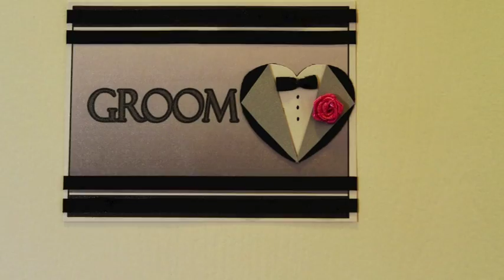JR + Kreng Photo Fusion Wedding AVP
Onsite video by Raymond Fortun Photography

Holy Rosary Parish
Unichefs Teresa Hall
Angeles City